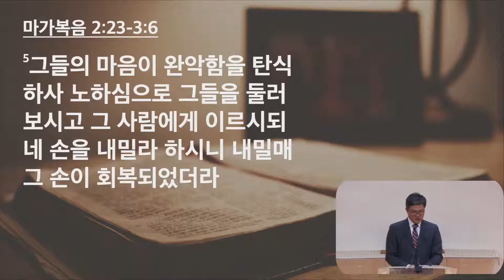[달라스연합교회] 주일3부예배 3.14.2021 | 안식일이 사람을 위하여 있는 것이요 | 이요한 담임목사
마가복음(7)
"안식일이 사람을 위하여 있는 것이요"
마가복음 2:23-3:6 [주일 온라인 모임]
회의 ID: 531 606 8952